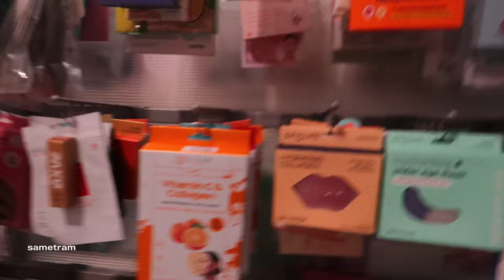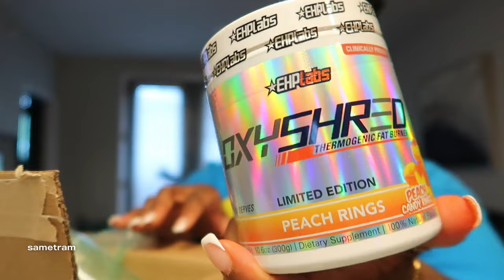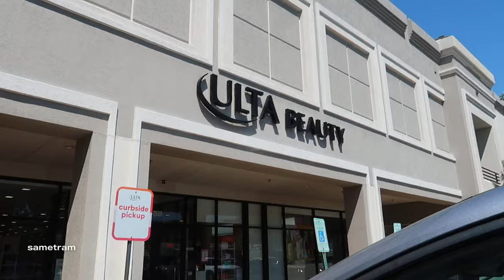WEEKLY VLOG: my first content event. trying youth to the people. being productive. week in my life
𝐌𝐲 𝐋𝐓𝐊:

  𝐀𝐦𝐚𝐳𝐨𝐧 𝐒𝐭𝐨𝐫𝐞𝐟𝐫𝐨𝐧𝐭

𝑺𝒉𝒐𝒑 𝑽𝒆𝒚𝒆𝒍𝒂𝒔𝒉𝒆𝒔.𝒄𝒐𝒎
               CODE: SAMETRA10

@elfcosmetics grip setting spray
​⁠@YouthToThePeople cleanser

𝑭𝑨𝑸:
- camera i use ? cannon g7x2
- editing software? CapCut  Pro
- how i make my thumbnails ? - Canva Pro
- my posting days - Sundays , Tuesdays & Thursdays